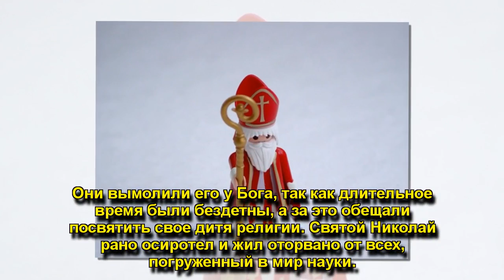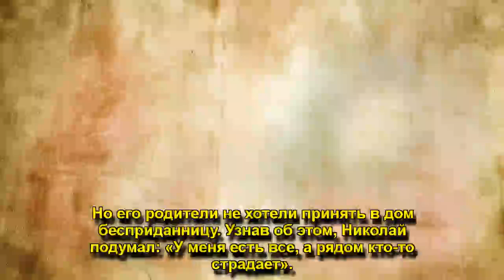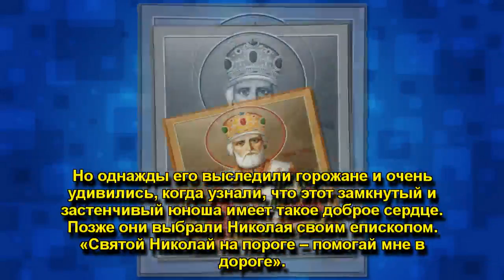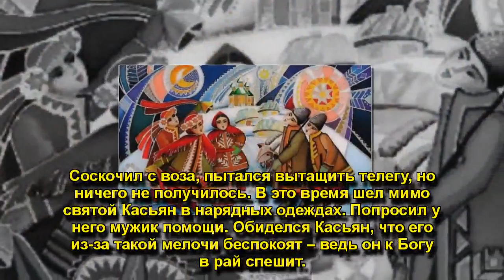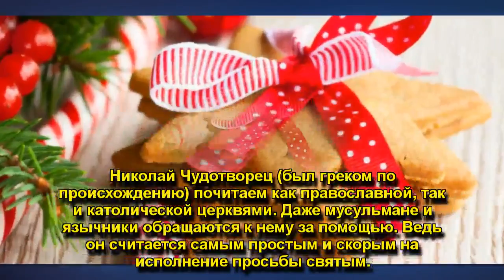День Святого Николая 2017: традиции, притчи, приметы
Наша религия богата святыми, к которым всегда можно обратиться за помощью и попросить силы и веры, здоровья и благополучия в семье. А самым почитаемым (после Богоматери) является Святой Николай Чудотворец, о популярности которого в Украине могло рассказать количество посвященных ему храмов в дореволюционном Киеве.